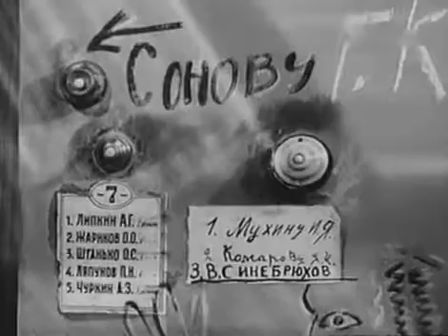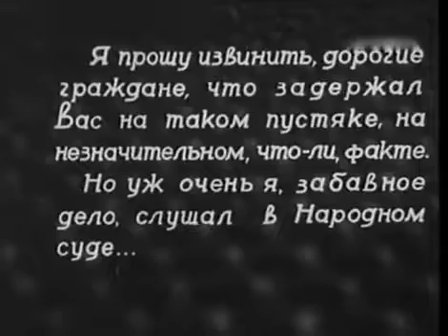Преступление и наказание 1940 / Crime and Punishment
Преступление и наказание / Crime and Punishment
Режиссер -  Павел Коломойцев
Премьера -  1940, 1989
Жанр -  Комедия, короткометражный
Автор сценария -  Михаил Зощенко, Иван Попов
Оператор -  Евгений Шапиро
Художник-постановщик -  Пётр Галаджев
Композитор -  Борис Ушаков
В  главных ролях -  Игорь Ильинский, Мария Миронова, Владимир Лепко, Фёдор Курихин, Марк Бернес, Георгий Тусузов, Пётр Галаджев
Производство -  Ленинградская киностудия «Малых форм»

Преступление и наказание (1940) -  короткометражный фильм на основе комедии Михаила Зощенко. Один из немногих прижизненных фильмов по прозе или сценариям писателя, поставленный его племянником, режиссёром Павлом Коломойцевым. Вскоре после выхода в свет картина была запрещена к показу. Лента пролежала на полке около пятидесяти лет и была возвращена на экран в 1989 году. Сюжетная линия фильма позднее станет основой для одной из новелл комедии «Не может быть!» Леонида Гайдая.

Ранним утром в квартире заведующего кооперативом Горбушкина (Игорь Ильинский) появляется спекулянт, вручающий хозяину большую пачку денег за реализацию вынесенной накануне со склада партии сахара. Позже, во время завтрака, Горбушкин узнаёт из газеты, что в СССР начинается кампания по борьбе с растратчиками и расхитителями; злоумышленникам грозит суровое наказание - «вплоть до высшей меры». В тот момент, когда он с женой Нюшей (Мария Миронова) обсуждает новый «кодекс», в комнату входит милиционер. Он вручает заведующему кооперативом повестку и просит его пройти к следователю (Марк Бернес). От волнения Горбушкин не может прочесть текст документа; он не знает, что его вызвали не в качестве обвиняемого, а как свидетеля по чужому делу.
Жена Горбушкина, предполагая, что муж уже не вернётся и, опасаясь конфискации имущества, вместе с братом Жорой (Владимир Лепко) организует распродажу всей мебели, хозяйственной утвари, картин и самой квартиры. Попутно Жора пытается устроить личную жизнь сестры и выдать её замуж за соседа…

История фильма:
Тема комедии «Преступление и наказание», - борьба с «несунами» и спекулянтами, - созданной Михаилом Зощенко в 1933 году, была весьма актуальной для литературы того времени: о растратчиках писали в рассказах и фельетонах Валентин Катаев, Ильф и Петров, Михаил Булгаков и другие авторы. В 1930-х годах зощенковская пьеса была опубликована и шла на сценах советских театров, однако её кинематографическая версия вызвала протест со стороны цензуры. Согласно циркуляру, выпущенному весной 1941 года  фильм «Преступление и наказание» запрещался к показу, потому что «сюжет картины построен на переживаниях расхитителя общественной собственности».
Понимая, что с момента написания пьесы до времени её экранизации идеологические установки в стране изменились, создатели «Преступления и наказания» пытались «обезопасить картину»: так, если в комедии финал остаётся открытым, то в фильме брат Нюши недвусмысленно даёт понять, что Горбушкина всё равно ждёт скорая и неминуемая расплата. Однако злободневные изменения и дополнения уже не могли помочь ленте: к концу 1930-х годов сатирические произведения уступили место бесконфликтным комедиям; кроме того, фамилия Зощенко сама по себе настораживала цензоров.

Рецензия:
По словам А. Филипповой, режиссёрская работа Павла Коломойцева оказалась весьма интересной. Постановщик сумел создать сплочённую творческую группу, а художественный почерк сценаристов, герои которых говорят на «языке улицы», позволил актёрам импровизировать в кадре. Горбушкин-Ильинский по мере развития сюжета переживает множество эмоций: если в своей квартире он - самоуверенный начальник, то в прокуратуре - перепуганный маленький человек, с которого моментально слетают спесь и апломб. Ликование, которое герой испытывает по возвращении домой, уступает место гневу и доходящему до слёз отчаянию. Нюша также не линейна: героиня Мироновой, при всей её расчётливости, не лишена своеобразного обаяния.
Филиппова А. Михаил Зощенко: «В кино надо иметь связи» // Советский экран. 1990. № 1. С. 27.

Crime and Punishment (1940)
Director - Pavel Kolomoytsev
Writer - Mikhail Zoschenko, Ivan Popov
Cinematography - Yevgeni Shapiro
Art Director - Pyotr Galadzhev
Cast - Igor Ilyinsky, Mariya Mironova, Vladimir Lepko, Fyodor Kurikhin, Mark Bernes, Georgiy Tusuzlov, Pyotr Galadzhev
Production Co - Leningradskaya Kinostudiya Malykh Form

Crime and Punishment (1940) - a short film based on a Comedy by Mikhail Zoshchenko.
The plot is based on the experiences of a plunderer of public property, awaiting prosecution. It is waiting for his wife.